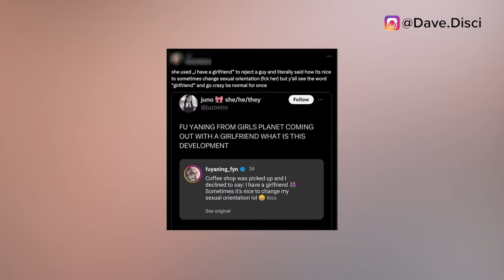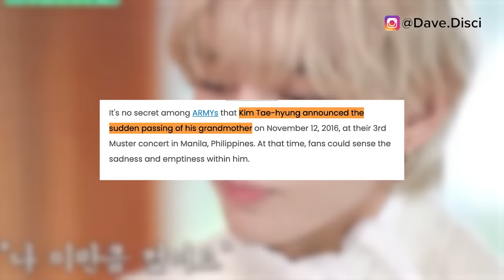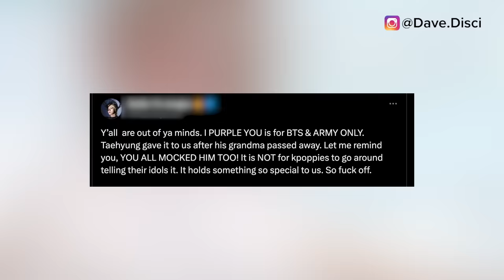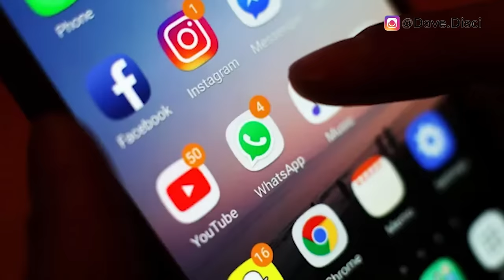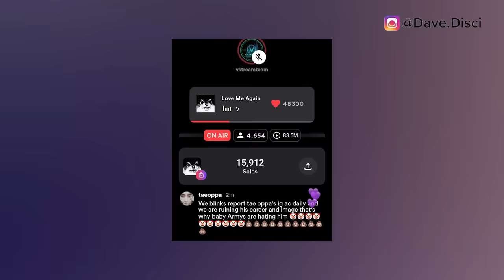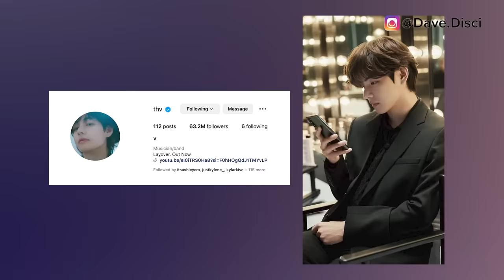V MOCKED! Instagram BANS V After N*UDE Vid w/ Idol Leaked By BLINKS? (rumor) HATE For S*exuality!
Hey Dumplings, today we need to get into more KPop news, specifically more BTS news. I want to talk about V possibly being mocked and what happened there. We need to get into people saying that V has been banned on instagram after fans were reporting a video. And then we have a girl getting backlash over her orientation being said.

0:00 Table of Contents
0:23 Backlash For Orientation
4:00 V Gets Mocked
6:00 Fans Report V's IG
9:13 What You Can Do Next To Support

Learn Korean!